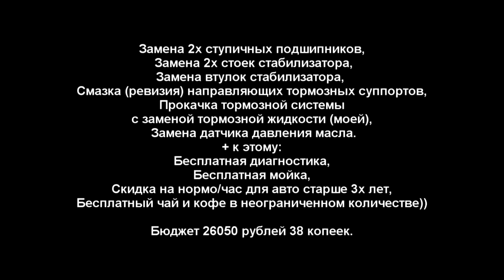Suzuki SX4 с пробегом 200 тыс км. Осмотр подвески.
Suzuki SX4 с пробегом 200 тыс км. Осмотр подвески. Сузуки Сервис Сургут. НТЦ-Эврика. Осмотр в подарок, т.е. бесплатно.
Пригнали авто, посмотрели что и как, посчитали сколько надо денег и ушли. Забрали в лучшем виде.
Были небольшие несостыковки, но это мелочь.
Сервис для авто достойный, машина моя,  видос не заказной.
Вопросы пишите в комментах.